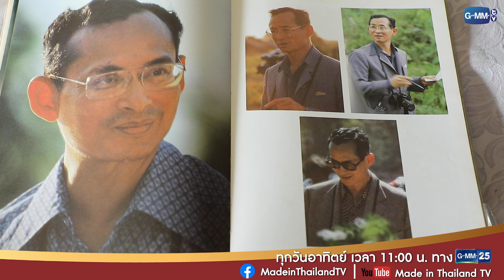นักปั้นดินน้ำมัน รัชกาลที่ 9 | ไทยทึ่ง WOW! THAILAND